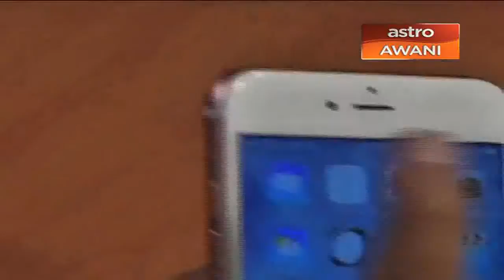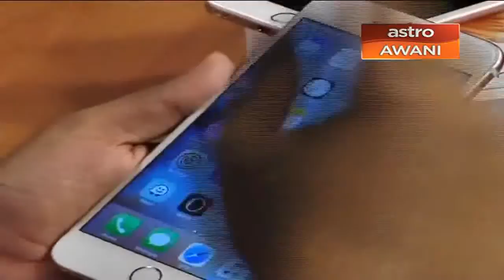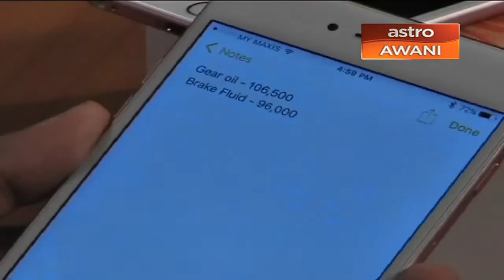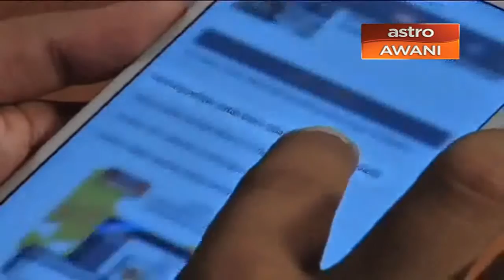Melihat fungsi terbaharu iPhone 6S